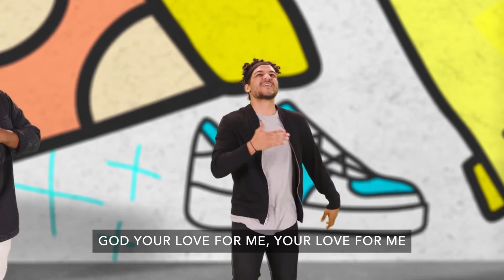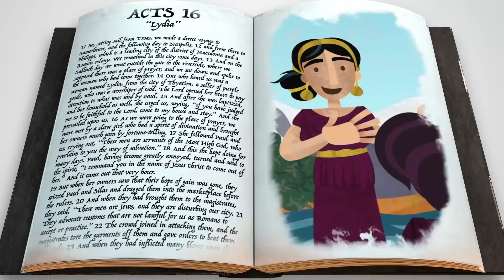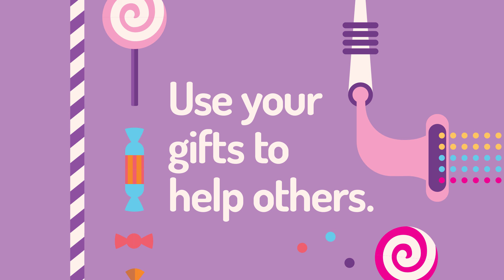1st-5th Lesson: October 17